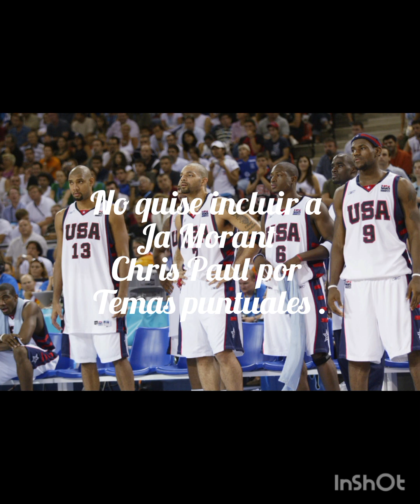DREAM TEAM USA Del 2024_?.,JJOO Paris , Aquí les dejo mi lista.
basketball baloncesto basquete basquetebol 농구 basket バスケットボール バスケ pallacanestro bolabasket 篮球 баскетбол basketbol basketbolda baskette كرة السلة Баскетбол fiba euroleaguehighlights fibahighlights fiba2023 籃球..